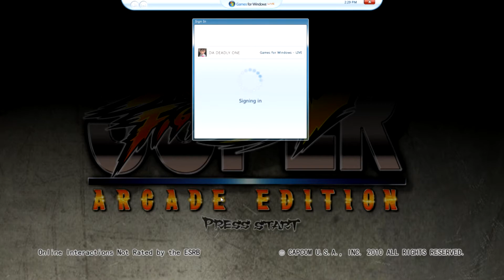Street Fighter World Champion (parody)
I combo'd so hard, I hadoukened for days.